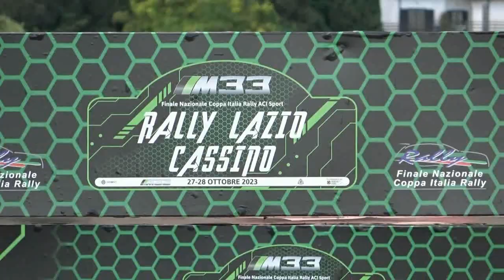BALLARINO-DI CROSTA esterne RALLY LAZIO CASSINO 2023 by TOPVIDEO di LELLO ABATE CELL 320.7288235